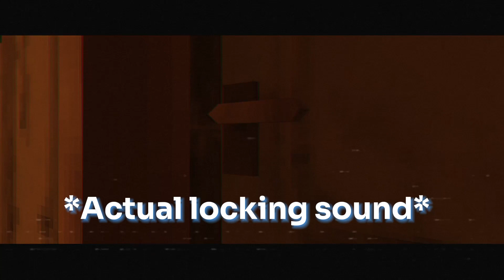THIS SLASHER IS A MUST-SEE! CANNIBAL ABDUCTION! 01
Don't let the title fool you! This game is full of twists, turns, and has nothing to do with cannibals!
...Okay no, that's a lie. This game is not hiding anything. Cannibals? Check. Demons? Check. It's all laid out, not a thing hidden, so enjoy!

Want to read a horror story filled with mystery and bugs?

About me: Hey, I'm Red, and I'm just doing my best to make content for everyone to enjoy! My goal is to spread happiness and entertainment as far as I can, a little cheesy I know, but I'm serious! Also, if you're reading this, thanks for sparing me the time, means a lot! Shine bright out there!